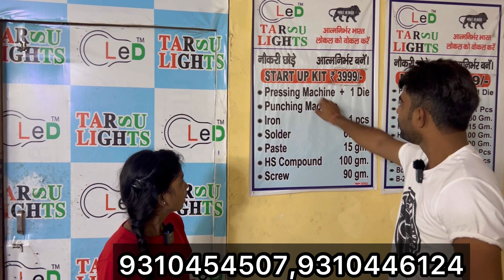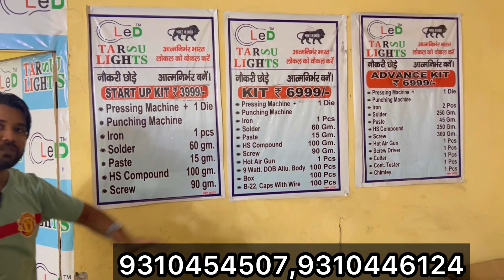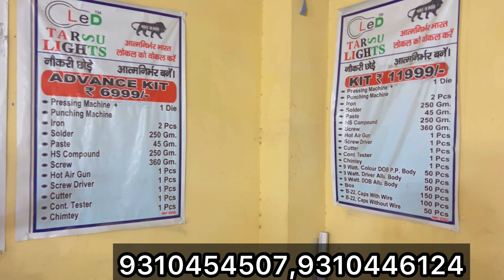1 मिनट की कमाई 25 रूपए|🔥 🔥 🔥 new business ideas 2022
this company address 👇

B-16 a gazipur main road near adand vihar infront of foot over bridge delhi 110096